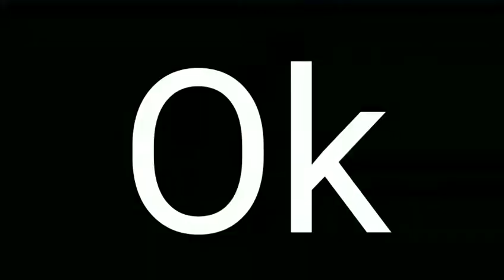Como saber si eres un caramelito en Fortnite Capitulo 2 temporada 3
Hola a todos perdon por no subir video seguido pero aqui esta :D
idea original de soyOrion .
Mañana es la temporada 4 siiiiiiiiiiiiiiiiiiiiiiiiiiiiiiiiiiiiiiiiiiiiiiiiiiiiiiiiii